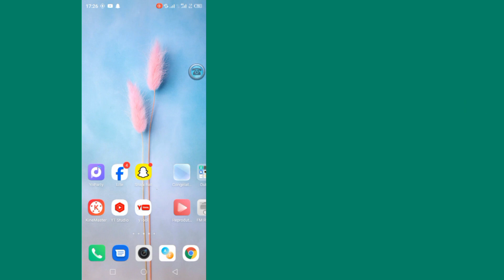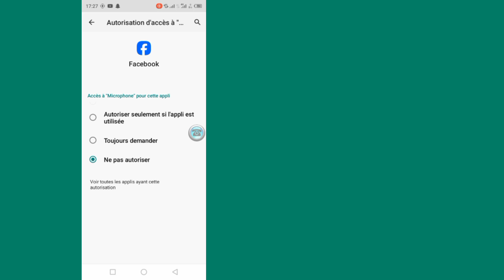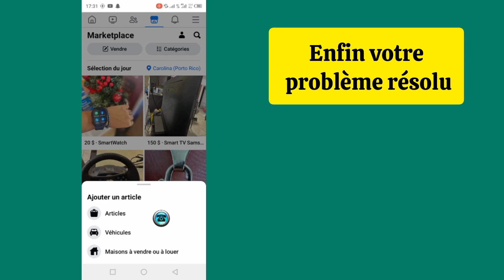Comment réparer le marché Facebook qui ne fonctionne pas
Comment réparer Facebook Marketplace qui ne fonctionne pas